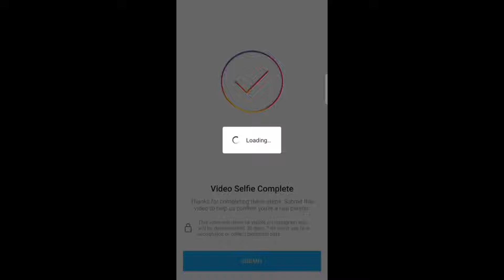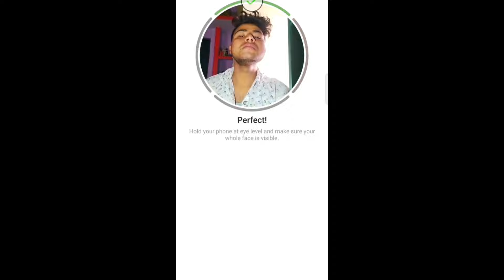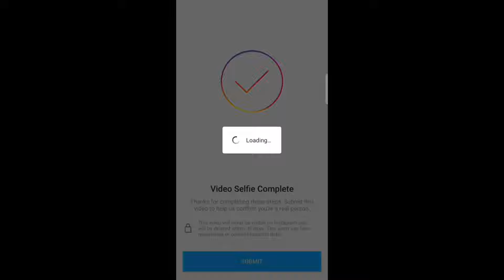Instagram video selfie verification error|Instagram video selfie verification not working 2024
.verify i I'm not a robot ,Instagram completed me to your the real person
'Video selfie verification '
I did more than 20× which I'm sure Y" all going thought the same think

1.delet theirs party app following or unfollow if you have one .
2.Stop following, unfollowing, liking, and commenting too often..

How to fix Instagram selfie verification error
How to unlock selfie verification
Instagram video selfie error
Video selfie Instagram error
Video selfie Instagram
Instagram video selfie verification
Instagram make a video selfie problem
Video selfie verification instagram
hold your phone at eye level
How to unlock your instagram
how to unlock your Instagram in hindi
selfie video uploading error
Instagram new features selfie video security
instagram selfie video
How to do Instagram selfie video verification complete